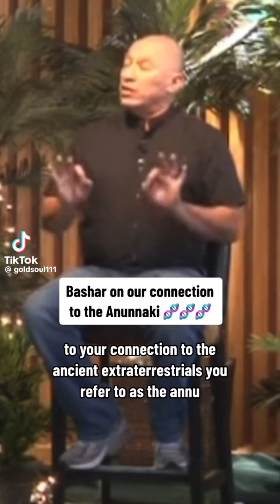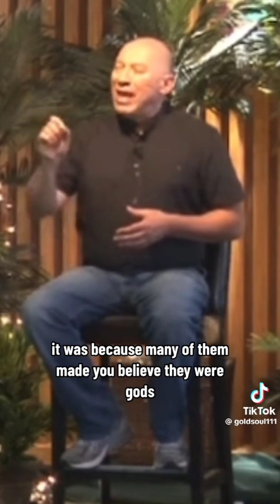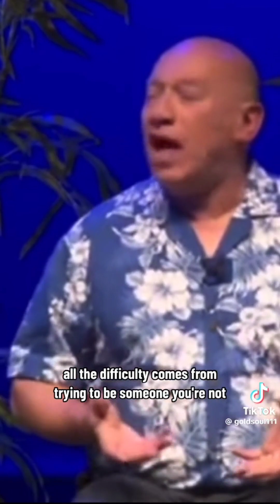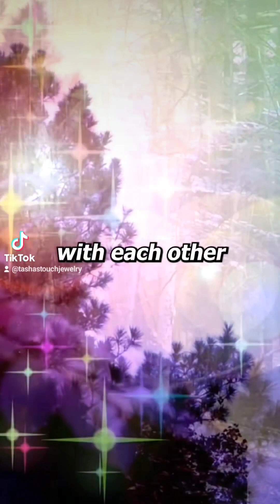Much love to Bashar